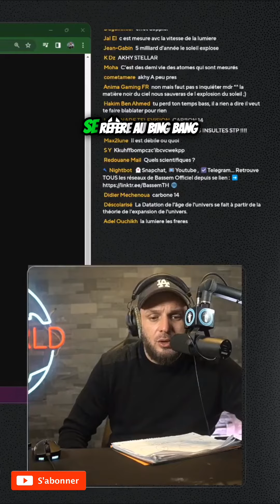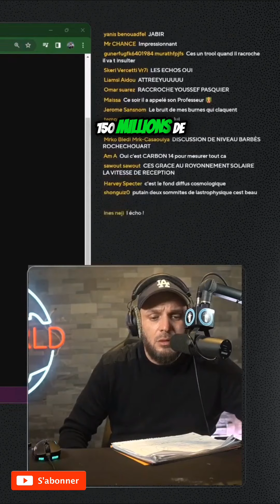#23 La découverte du Big Bang : Comment les scientifiques l'ont-ils mesuré